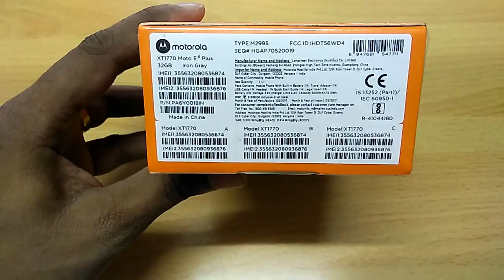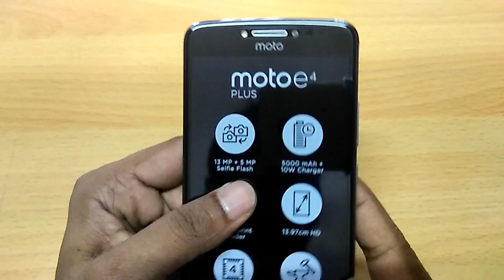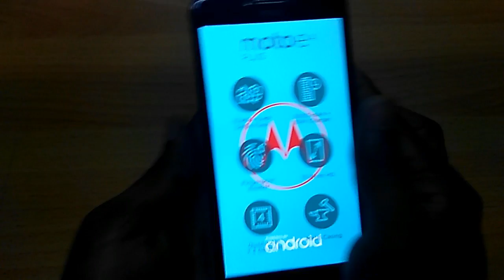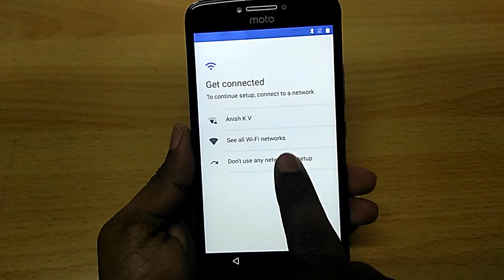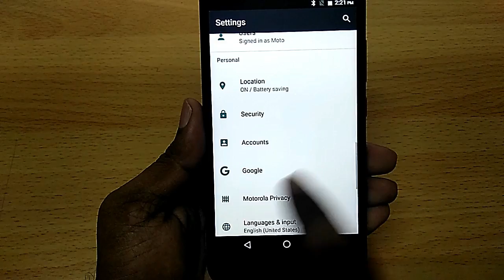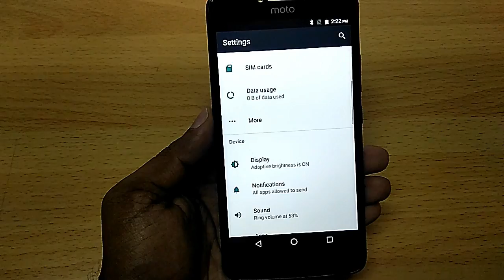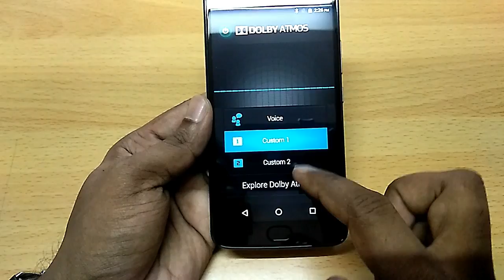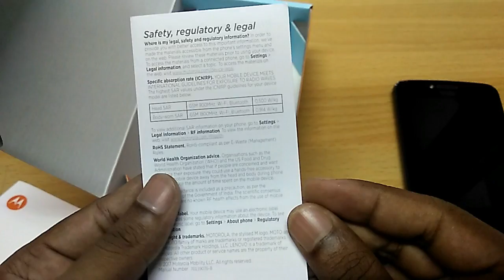Moto E4 Plus Unboxing & Review [മലയാളം]_Flipkart Exclusive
Moto E4 Plus - Indian Retail Unit - Unboxing & Overview

In this video, I have done the unboxing of Moto E4 Plus and also gave my 1st impressions of this device. You will get to hear about Specifications of Moto E4 Plus, Camera of Moto E4 plus and price of Moto E4 Plus.
Moto E4 Plus, a budget oriented android smartphone with 5000 mAh battery it has a 5.5" 720p screen is powered by Mediatek Mt6737 Quad Core processor comes with 3GB RAM / 32 GB internal storage, fingerprint scanner and android Nougat 7.1

BUY MOTO E4 PLUS FROM HERE

Moto E4 Plus (Iron Gray, 32 GB) (3 GB RAM)
Moto E4 Plus (Fine Gold, 32 GB) (3 GB RAM)